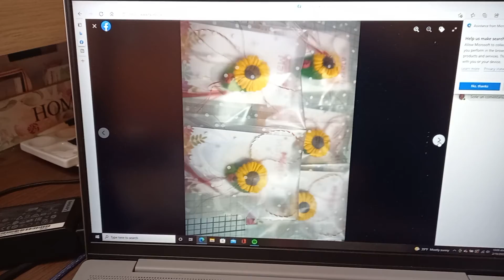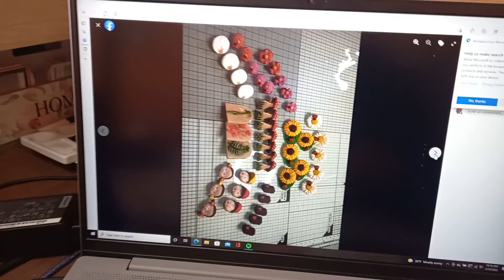4/2022 MARTISOARELE MELE PENTRU 2022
Salut și bine te-am regăsit!

Astazi vreau sa iti arat martisoarele mele de anul acesta.

Vizionare placuta!